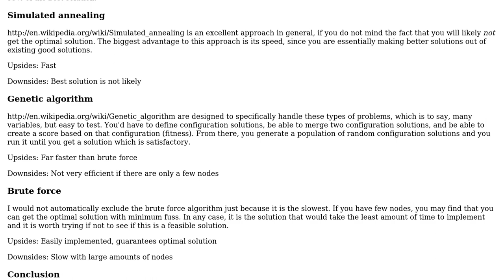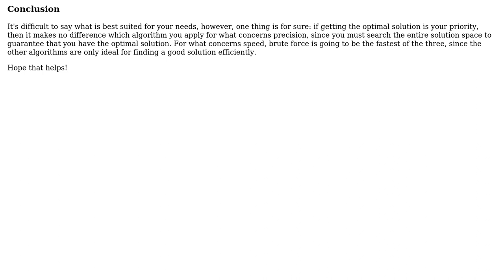Can someone help me in creating a dynamic programming solution to this problem?